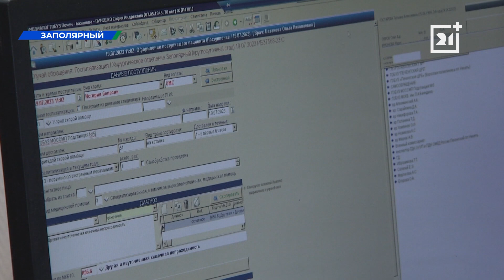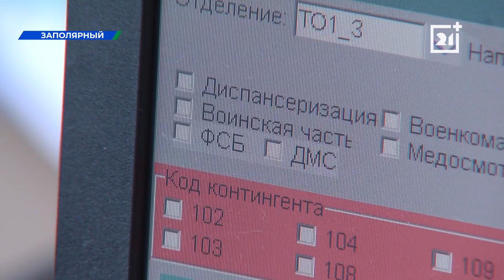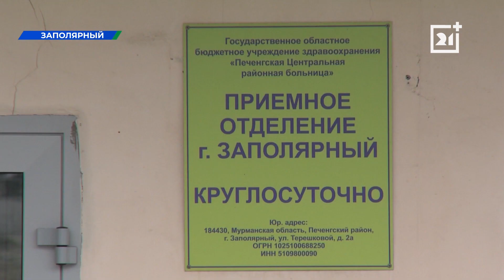Будущие врачи приехали набираться опыта в Мурманскую область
Ребята занимают должности медбратьев и сестер.

В Заполярном и Никеле работают студенты Северо-Западного государственного медицинского университета имени Мечникова. Все они пока обучаются на врачей общей практики. Что входит в их обязанности, какой распорядок дня, и о какой специализации мечтает каждый из них, расскажем в сюжете.